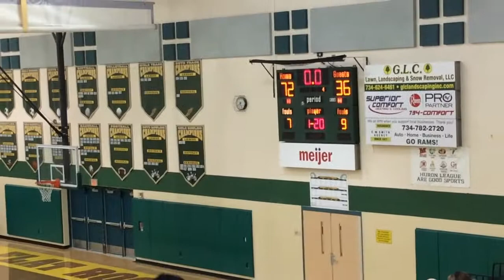Flat Rock vs Airport 2021